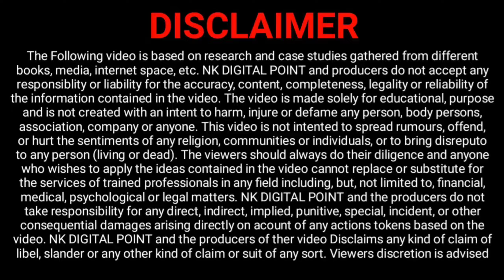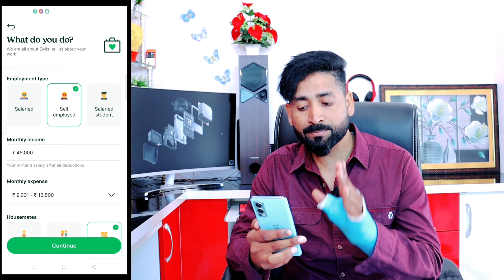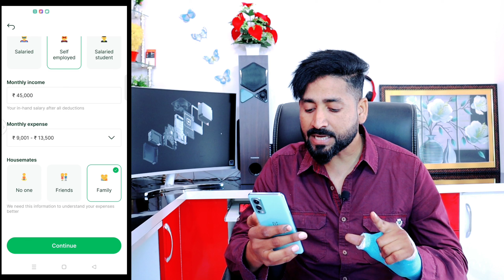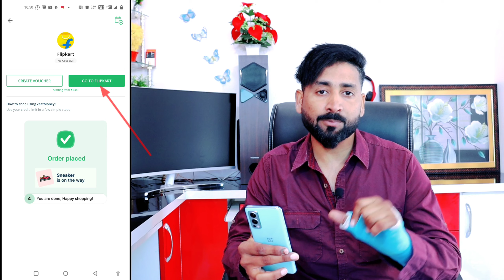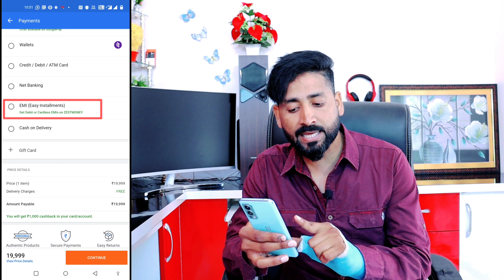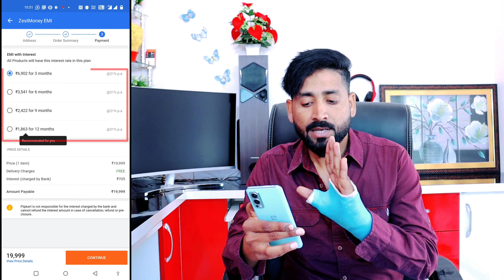Top Credit Line App 2022 | No Cost EMI Without Credit Card | 30 Second me banaye Digital Credit Card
Top Credit Line App 2022 | No Cost EMI Without Credit Card  | No Pan Card Aadhar Card required, 30 Second me banaye Digital Credit Card | New Paylater App 2022 | new credit line app

💳Dhani one freedom card Apply & Get ₹5 Lakh loan Limit Zero interest

😇🙊😜POPULAR 🔑WORDS:
best loan apps without documents
loan apps 2021
best loan app konsa hai
aadhar card loan apps
rbi registered loan apps
personal loan
settlement tv
kissht credit line loan app
2021 me kis loan app se loan ley
loan app
best loan apps जिनसे आप लोन ले सकते है 2021 में
rufilo credit loan app
loan
instant loan
settlement tv
online loan
moneytap loan apply
credit card apply without income proof
credit line app
moneytap
moneytap loan
credit line loan
best loan apps 2022
loan apps 2022
credit line loan apps
dhani one freedom
paylater account open
kissht
cashbean
kreditbee
stashfin loan app
moneytap se loan kaise le
moneytap credit card
moneytap loan process tamil
credit line loan kya hota hai
dhani credit line loan
instant credit line personal loan
top instant loan apps 2022 in hindi
best loan apps जिनसे आप लोन ले सकते है 2022 में
2022 me kis loan app se loan ley
january loan apps new 2022
postpe credit loan app
line of credit loan apps
easy loan in india
loan without any documents
aadhar card loan kaise le hindi